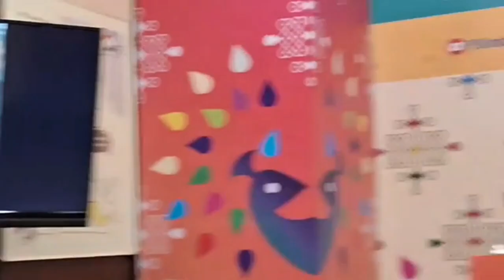Press Conference on the Film ''The Rooster' at 55th IFFI